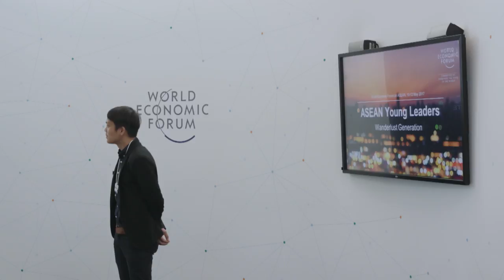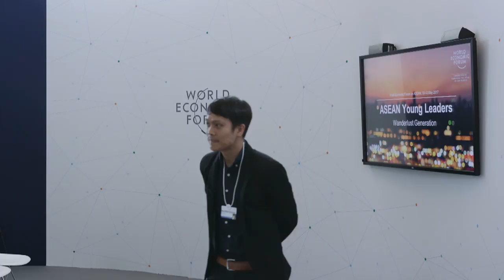Somsak Boonkam | ASEAN Young Leader Series Wanderlust Generation